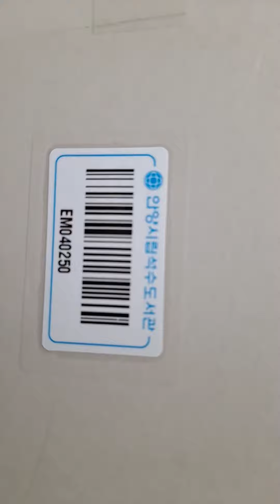본질적인 가르침과 배움이라는 핵심이 핵심을 돌아가게 하는 빛입니다